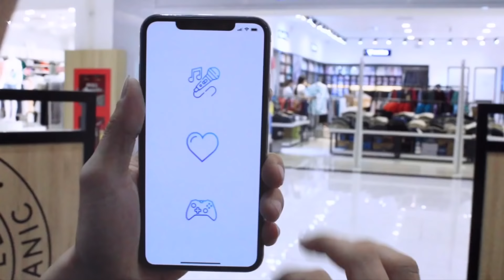PUBG Mobile | Bị Địch Dồn Vào Hầm Shooting Range Bo Cuối - Bật HACK Một Mình Cân 4 😆